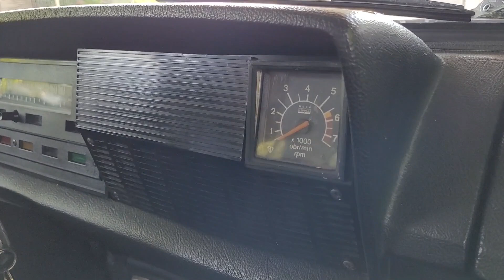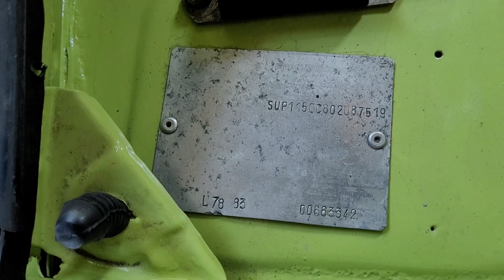ZGADNIESZ JAKI TO KOLOR ? | 100% KLASYKÓW Jarzyna Film